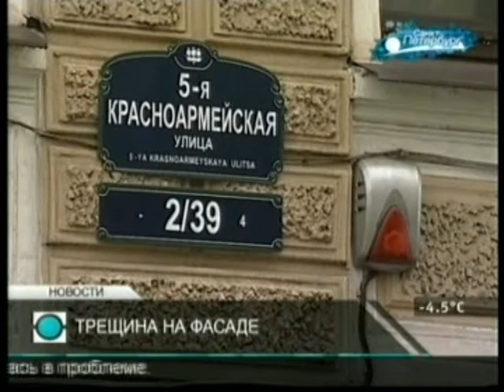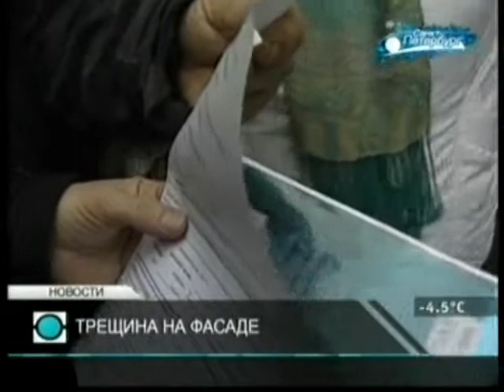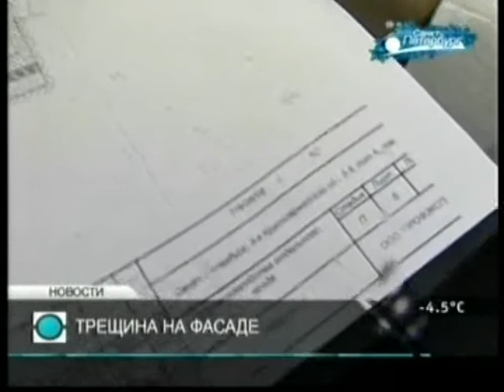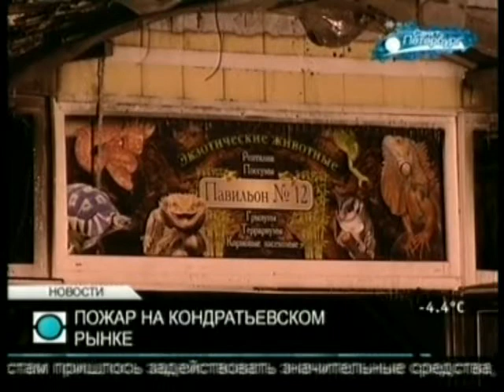Главные новости. Петербург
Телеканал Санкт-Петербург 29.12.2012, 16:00